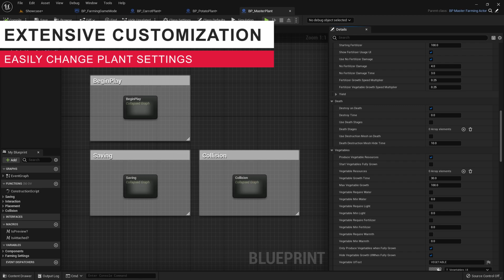Player Farming System (Showcase)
Player Farming System is the fast and easy way to add a multiplayer farming system to your game!
Click▼